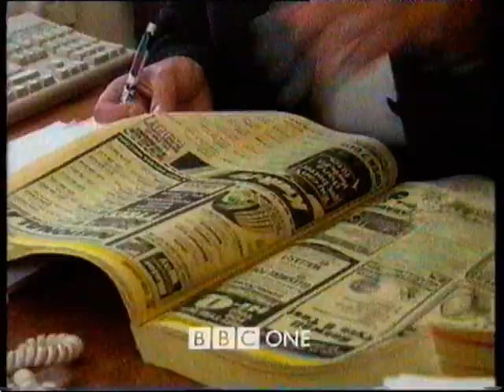BBC One first handover to News 24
BBC One hands-over to BBC News 24 for on it's first evening at midnight. From Sunday 8th/9th November 1997. Clip incudes;

BBC News 24 slide
BBC One ident (Welsh 9)
Weather with David Lee
Tom Jones promo
BBC One sting
Hotel promo
BBC One ident (Welsh 12)
BBC News 24 ident
News Headlines with Sian Williams and Matthew Amroliwala